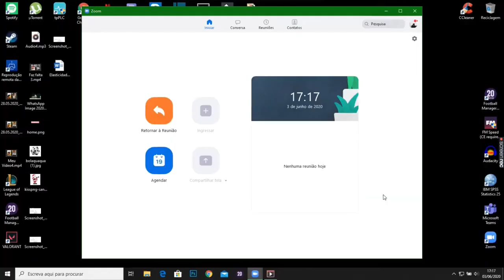Faz Falta com Nilton Varela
Nilton varela, jogador do Belenenses SAD, que atua na principal liga portuguesa,  responde à rubrica de eleição do nosso podcast !